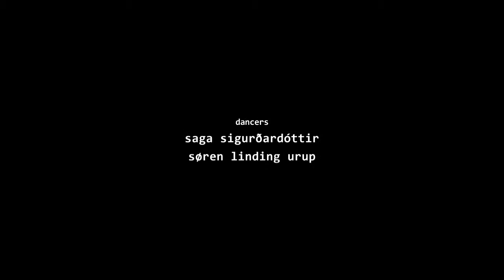rymi/plads by Ingi Jensson & Heike Salzer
rými/plads is a part of the project bekkur/bænk 1,2,3,...

Created by Ingi Jensson & Heike Salzer

Dancers: Saga Sigurðardóttir & Søren Linding Urup
Camera: Sigurður Þorfinnur Einarsson
Sound: Jóhann Eiríksson - with special thanks to fieldrecording.net

bb123.tv - salts.nl

With friendly support of Nordic Culture Fund and Teesside University